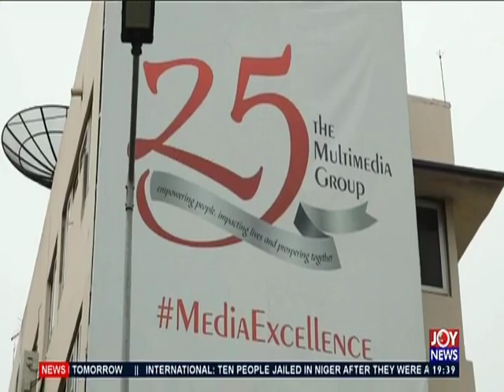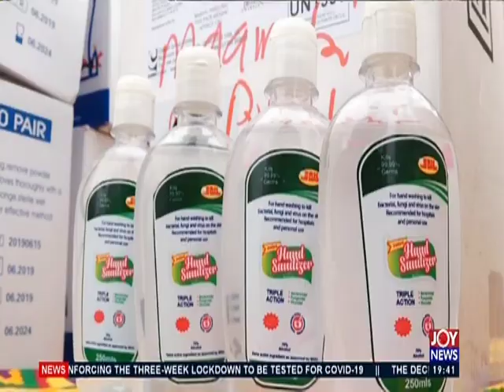Multimedia Group Limited Donates PPEs - Joy News Prime (22-4-20)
COVID-19 Pandemic - Joy News Prime (22-4-20)
Multimedia Group Limited donates PPEs to some health centres and Police Stations